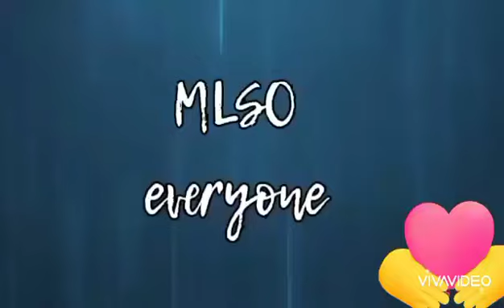COMMENT DOWN LANG PO SA GUSTONG SUMALI SA GAMES NAMIN MAMAYANG 10PM PINAS TIME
2.Its fair use" No Copyright is claimed and to the extent that the material may appear to be infringed, I assert that such alleged infringement is permissible under U.S and Philippine copyright Law. If you believe material has been used in an Authorized manner, Please contact the poster.
3.This Video is not associated with any company or products mentioned on the video.
4.No intention to infringe photos or audio